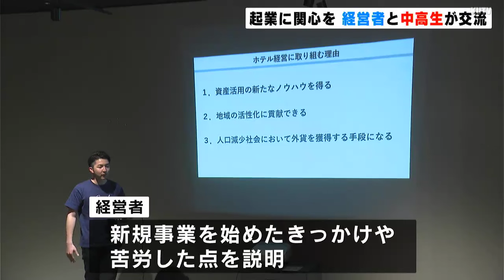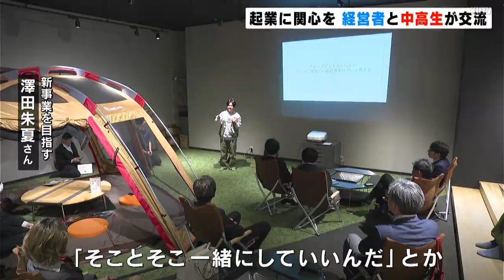起業への関心を 中高生が経営者らの生の声を聞いて起業について学ぶ！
起業への関心を深めてもらおうと、15日高知市で、経営者と中高生の交流会が行われました。

この交流会は、新規事業を目指す人、企業を支援しようと活動している高知ニュービジネス協議会が15日に開きました。交流会には県内の中高生と経営者、およそ20人が参加しました。

まず、経営者が、自社が始めた新規事業を紹介。高知が抱える空き家問題や人口減少問題がきっかけとなったことや、設備、資金面などの苦労を説明しました。

その後、生徒たちは、学校で行っている商品の開発と販売や、今後取り組みたいと考えている事業についてPR。人と人とのつながりや商品のターゲット層を考える大切さなどのアドバイスを受けていました。

（授業でバスソルトを開発・販売　川島壮太郎さん）
「宣伝やPRをしてまたこういう場でプレゼンをしていこうと思った」

（新事業を目指す　澤田朱夏さん）
「『そことそこ一緒にしていいんだ』とか、新しい取り組みを高知でやるところに意味があって、私たちも新しいことをやったら高知が注目されて、課外活動をしている学生にも注目があたって、今後いろいろな人が活動できるんじゃないかと思った」

（高知ニュービジネス協議会ニュープリンス委員会　臼井裕喜　委員長）
「参加してくれる学生たちは本当に積極的でこういう若い人がいればこれからも高知が元気になっていくと思う」

次回の交流会は4月に行われる予定です。